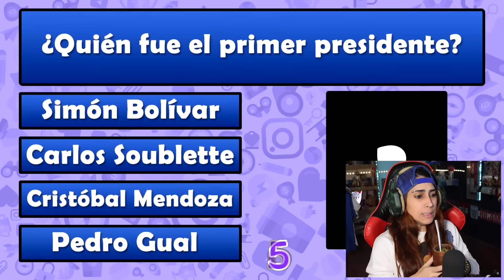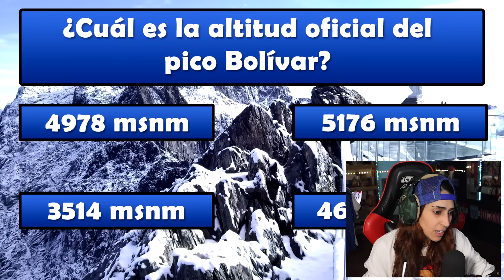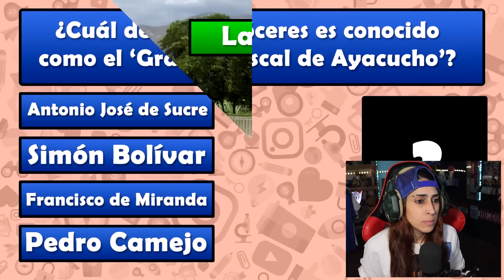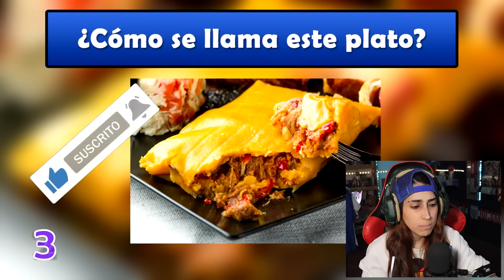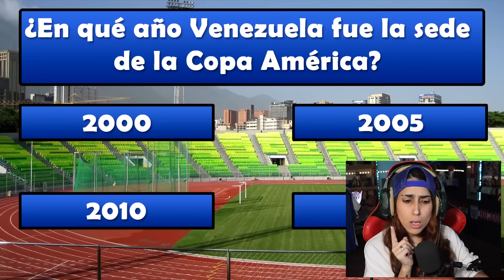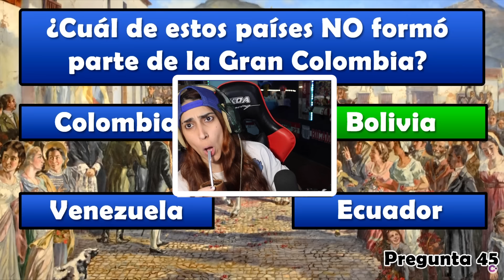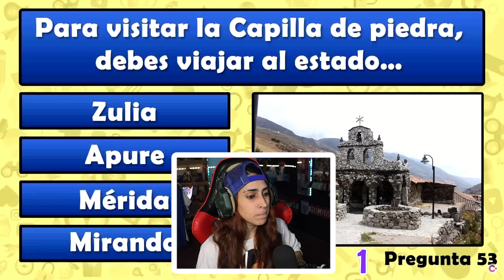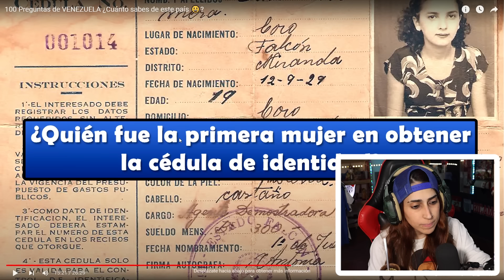CUANTO SABE UNA ARGENTINA SOBRE VENEZUELA 🤔 | 100 PREGUNTAS IMPOSIBLES SOBRE VENEZUELA❤️ | PARTE UNO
Conseguí las mejores camisetas del mercado en PRO JERSEY SHOP.
CODIGO PROMOCIONAL: JOIC

💣 Tenemos un nuevo objetivo, ayúdame a llegar a los 70.000 suscriptores!!